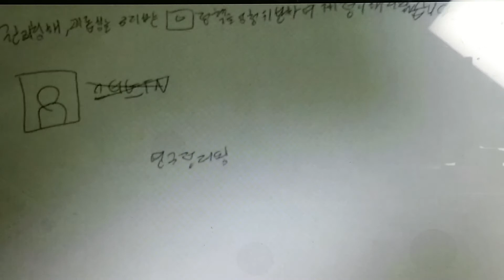조회수 많아지는 법